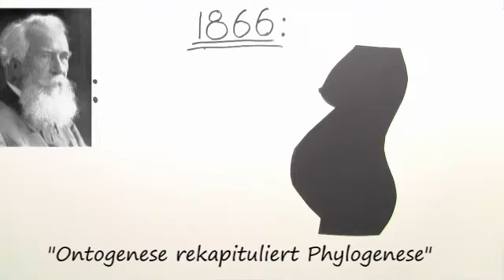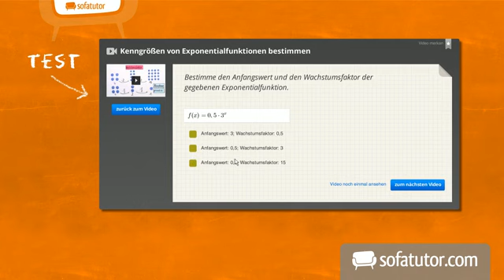Die biogenetische Grundregel - ein Überblick | Biologie | Evolution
Dieses Video befasst sich mit der biogenetischen Grundregel und ihrem Entdecker Ernst Haeckel. „Ontogenese rekapituliert Phylogenese" lautet diese Regel. Die Ontogenese bedeutet dabei Individualentwicklung und die Phylogenese die Stammesgeschichte. Wir sehen uns die Anwendung dieser Regel am Beispiel von Embryonen und dem Stickstoffabbau im Hühnerei an. So lassen sich bei Embryonen ein Schwanz, Kiemen und ein Lanugofell erkennen, wenn sich diese Merkmale auch bis zur Geburt wieder zurückbilden. Der Hühnerembryo scheidet zu Beginn seiner Entwicklung vermehrt Ammoniak, dann vermehrt Harnstoff und Harnsäure und zum Schluss der Entwicklung mehr Harnsäure aus. Daran kann man die Evolution gut nachvollziehen, denn Fische scheiden Ammoniak, Säugetiere Harnstoff und Vögel Harnsäure aus. Zum Schluss werden wir uns noch mit dem geschichtlichen Hintergrund der biogenetischen Grundregel beschäftigen und erklären, wie die Hox-Gene damit zusammenhängen.

Dieses Video zum Thema Indizien gehört zu: Biologie | Evolution | Indizien